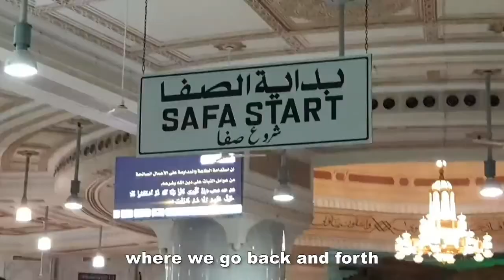किया सचमे हिन्दू जा सकते है मक्का में ? | जानिये Mecca के बारेमे | Old history of Mecca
In this video we will discuss about mecca, why hindu person prohibited to enter in mecca, and the ancient history of mecca is based on islam religions, let's see the facts-
🚫Note:➜
 All the images/clips shown in the video belong to the respected owners. (I am not the owner of any clip shown in the video) This video💻 is edited by me and clips🎥 are taken from the various channels, all credit goes to them and special thanks to all of them, they are the real heroes🙏🏻.
We respect and always appreciate original content makers and their Sovereignty. All photos and videos remain the property of respected owners. Any owner wants to remove or want to discuss about the photo/video featured on our channel then please just Comment, mail, or DM us, we will remove the video within 24 hours.